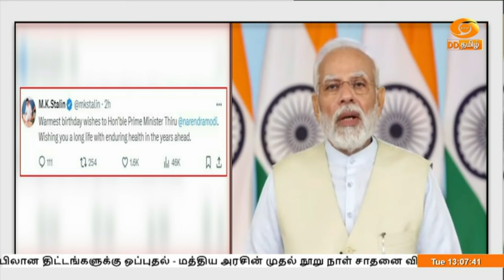பிரதமர் நரேந்திர மோதியின் 74-வது பிறந்த நாள் இன்று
பிரதமர் நரேந்திர மோதிக்கு இன்று 74-வது பிறந்த நாள்.  இதையொட்டி குடியரசுத் தலைவர், மத்திய அமைச்சர்கள் மற்றும் தலைவர்கள் அவருக்கு தங்கள் வாழ்த்துக்களை தெரிவித்துள்ளனர்.